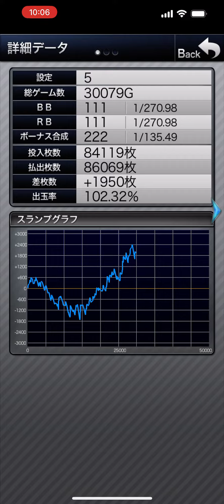【6号機 SアイムジャグラーEX/有料アプリ】R5/4/4 設定5のその後の挙動（10000G〜）